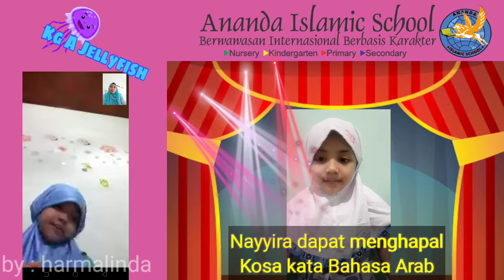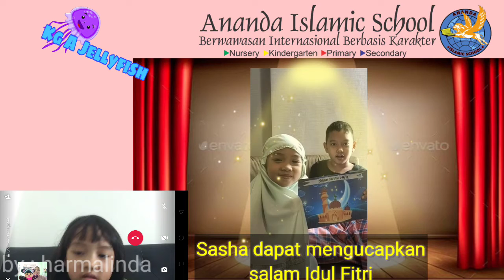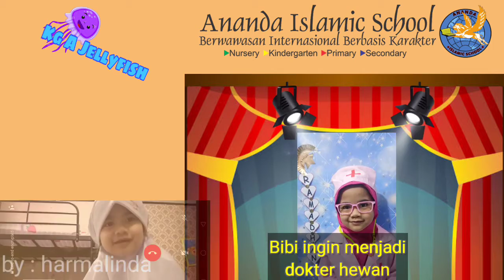Farewell Party Kg A Jellyfish